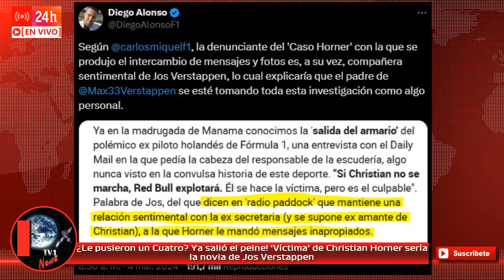¿Le pusieron un Cuatro? Ya salió el peine! ‘Víctima’ de Horner sería la novia de Jos Verstappen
La novela de inicio de temporada en la Fórmula 1 parece no terminar en Red Bull, luego de la declaración de 'guerra' de Jos Verstappen, padre del tricampeón del mundo, a Christian Horner, director de la escudería austriaca y jefe directo de su hijo.

“Hay tensión (en Red Bull) mientras (Christian Horner) siga en el puesto. El equipo se arriesga a desgarrarse. No puede seguir así. Va a explotar...  Juega a ser la víctima cuando es el quien está en la raíz de los problemas", mencionó Jos en entrevista con el Daily Mail.

De acuerdo a información de Carlos Miquel, periodista especializado de Marca y Cadena COPE, el motivo de la evidente animadversión del ex piloto por Horner sería un asunto sentimental, ya que mantiene una relación amorosa con la empleada que habría recibido los mensajes inapropiados por parte del directivo británico, quien se desempeñaba como secretaría en el equipo.

Por si esto fuera poco, esta versión agrega que la mujer en cuestión habría sido hace tiempo amante del exitoso mandamás de Red Bull. Cabe recordar que Horner es un hombre casado desde hace muchos años con Geri Halliwell, integrante de las Spice Girls.